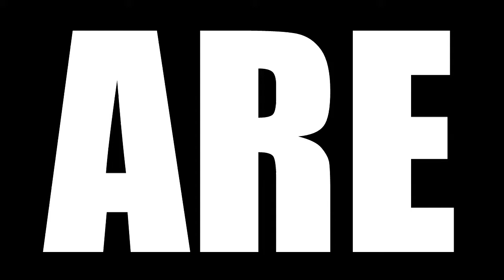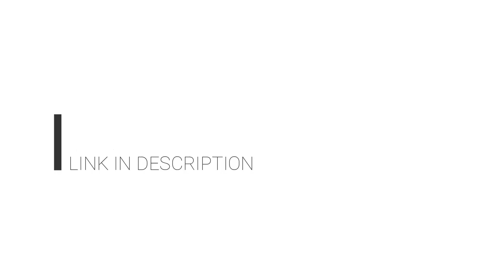BLACK SAILS SEASON 4 EPISODE 2 REACTION | XXIX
BLACK SAILS SEASON 4 EPISODE 2 REACTION | XXIV